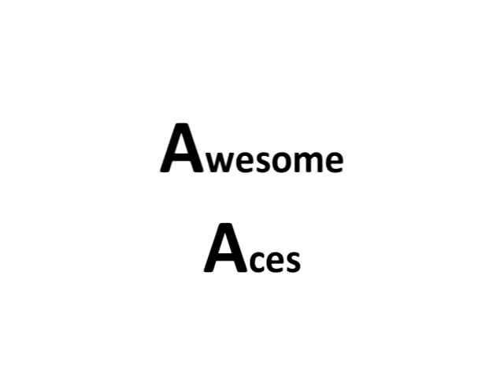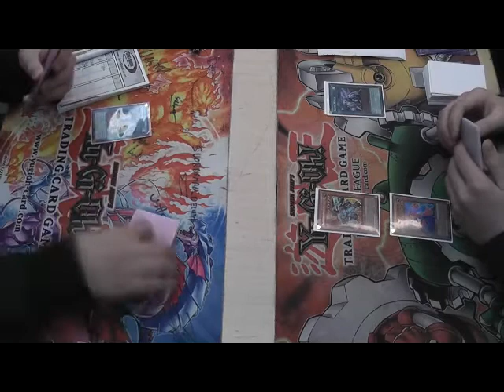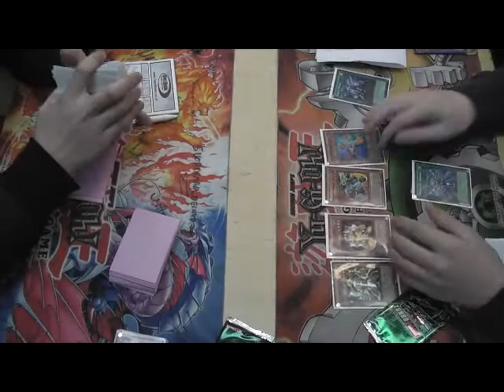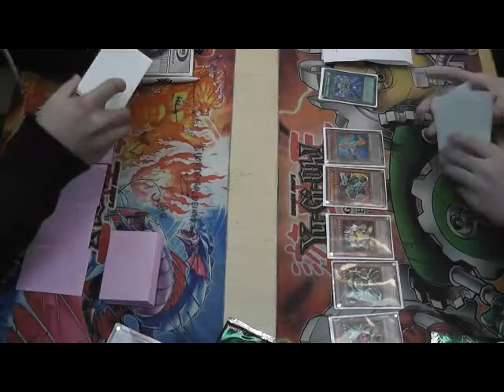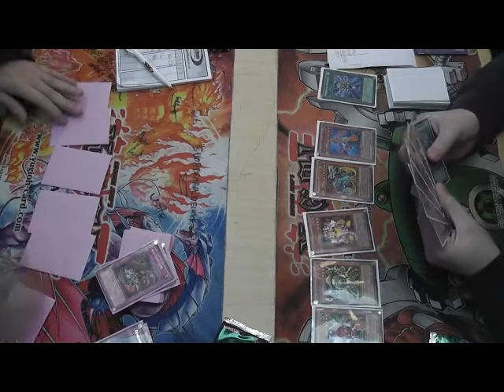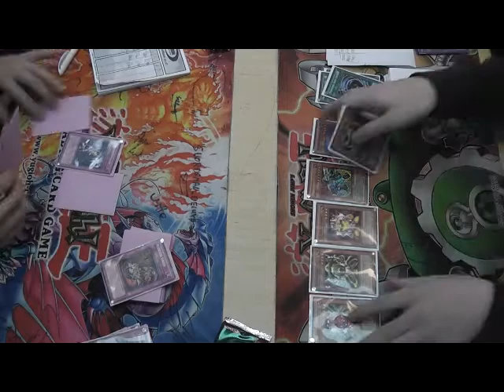23 01 2011 top 8 Part 1